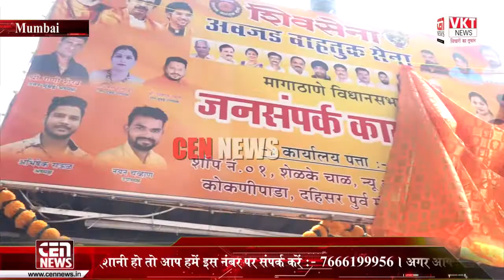शिवसेना अवजड वाहतूक सेना मागाठाणे विधानसभा में जनसंपर्क कार्यालय का उदघाट्न इंद्रपाल सिंह मरवा किया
शिवसेना अवजड वाहतूक सेना मागाठाणे विधानसभा में जनसंपर्क कार्यालय उदघाट्न इंद्रपाल सिंह मारवा सत्ती के सुभ हाथों हुआ।